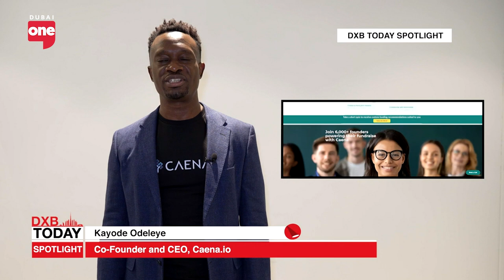Forming valuable business relationships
Satyen Babla, the Executive Director at Business Network International discusses the importance of nurturing business relationships